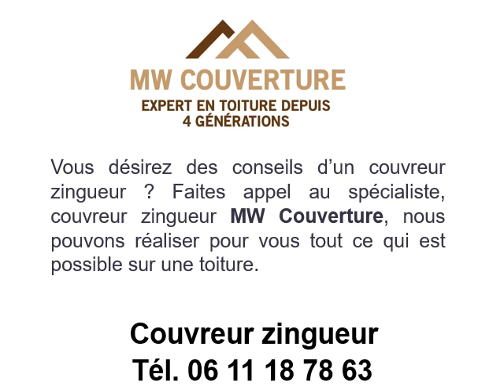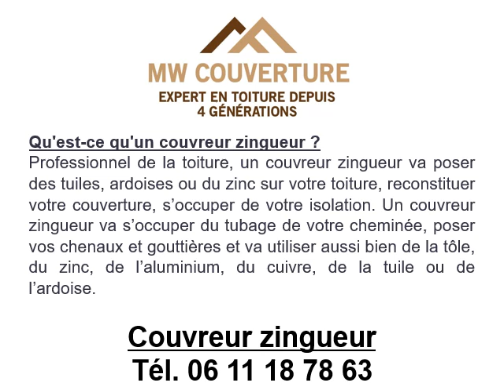Couvreur zingueur à Osny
Pour un bon couvreur zingueur à Osny, contactez MW Couverture